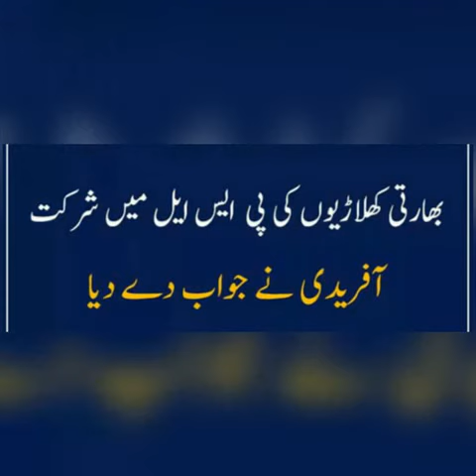Shahid Afridi demands inclusion of Indian players in next PSL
Pakistan former captain Shahid Afridi has jumped on the bandwagon of skipper Sarfraz Ahmed and Moin Khan, demanding that those players should not be handed over contracts who are not willing to visit Pakistan.

Speaking to the media, Afridi was of the opinion that foreign players not visiting the country is not beneficial for the franchise and we need to convey the message that Pakistan is a secure country.

The superstar all rounder and Karachi Kings talisman also demanded that Indian players should be included in the next edition of the Pakistan Super League (PSL). No player from the neigboring country has yet been included to play in the PSL.

While praising the franchise management, Afridi further said that for the last two years, the Karachi Kings performed better and it was a great pleasure for him to work with Karachi Kings.

The president of Karachi Kings said that franchises only get the benefits when new players are given the opportunity, while each franchise should have its own ground and academy.

Earlier, Pakistan cricket captain Sarfraz Ahmed had also said that those foreign players who backed out of their commitment of visiting Pakistan should not be a part of players draft of the next edition of the PSL.

Whereas, Moin Khan too expressed similar sentiments after his side Quetta Gladiators suffered a one-run loss to Peshawar Zalmi in the first eliminator of PSL.